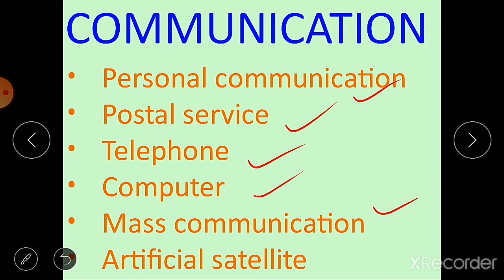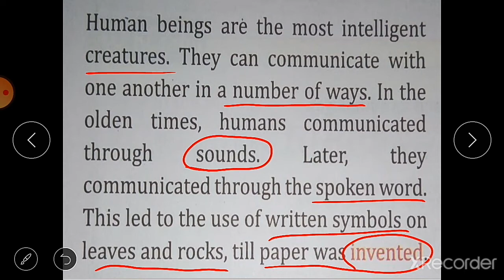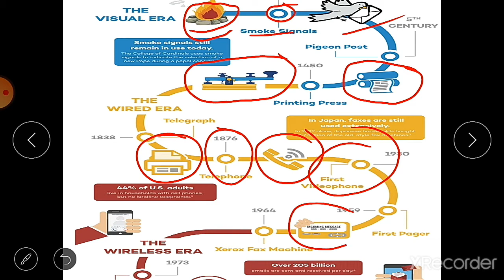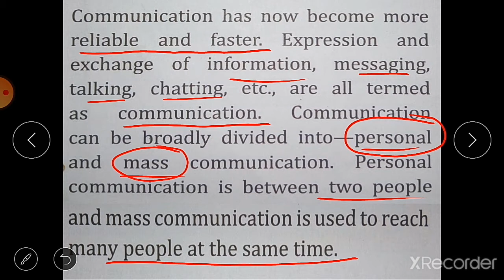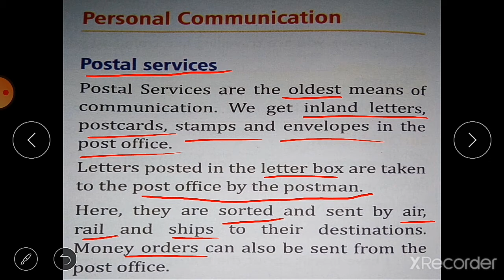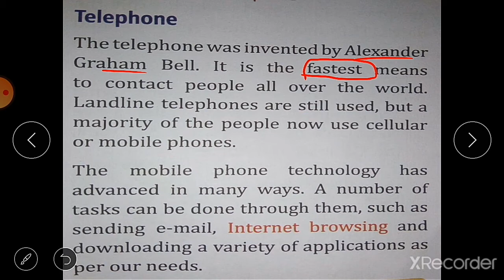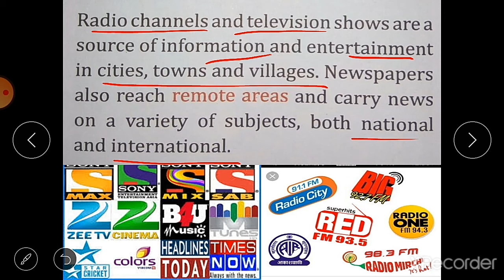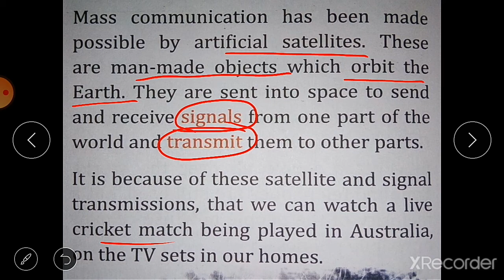communication... SST class 3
QA AND BOOK EXERCISES ch 18